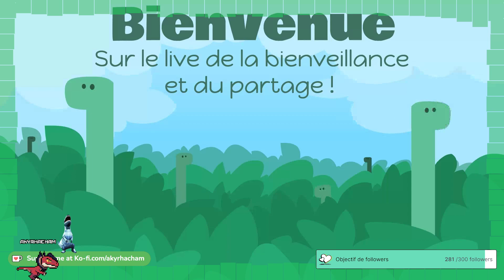🦖[The Isle] On apprend à @troyahna à survivre !